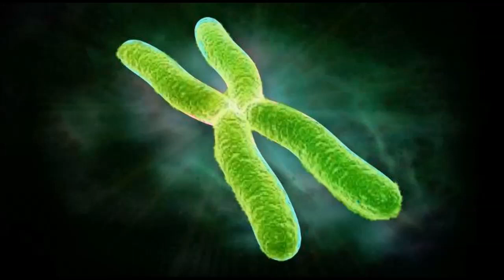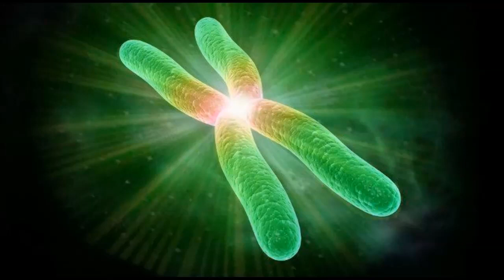Cold and Flu Immunity Booster Frequency - Chromosome Beat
Members please follow me and tell others to follow me on the page below for the most powerful healing videos in all the universes

Instructions:  Lie down, Turn-off the lights, Relax, and Clear your Mind.
                     Breathe deeply and let the beats put you into a meditative state.
                     Read the WARNING below before use.

The video contains binaural beats technology requiring both left and right stereo channels unless isochronics is in the title. There are no or minimal natural background sounds for maximum effectiveness. Please use good headphones or earphones to improve the effects.

These are experimental samples used within our group of tester's for over a year. We found it is a code for unlocking the spirit. And the spirit can do anything! Use the two basic beats stated below as a daily regiment for a minimum of 30 minutes to see the good benefits. Seriously, no pain no gain!.

To get the full version of the Ascension Beat and Solfeggio Harmonics, just sign-up to our forum below, as you can find us there! Please support our efforts!

Please sign-up and join us on the paranormal forums, and post your feedback/experiences there:

Members will get chosen for free energy scans and clearing services if they post most often especially feedback on our beats. So sign-up today and be an Awakened member!

WARNING: Consult with your physician first if you plan on using these beats while on any sort of medication or have any kind of medical condition such as a Heart Disease or Ear Diseases like Tinnitus. Otherwise use at your own risk! We will not be held liable for any losses, injuries or damages arising from the use of our binaural beats.

These Beats by King-Lui AKA Ascension-ArchAngel. I am the original copyright's owner of these frequencies used in the binaural beats. Please do not use my copyrighted frequencies or binaural beats without prior permission from me.

Also check out our new Novel called "TimeKeeper Clone" that includes an updated list of the Awakening and Awaken people's soul colors like Keanu Reeves and their current Ascension level that will be sent to you on each update. So get your copy now

Sharing is Caring...More to Come!